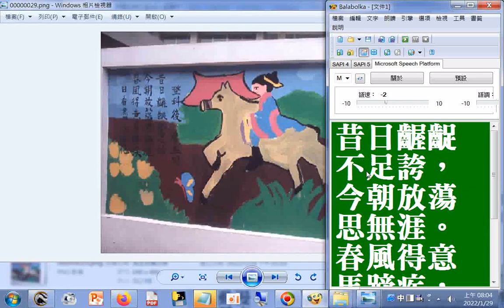唐詩彩繪 昔日齷齪不足誇，今朝放蕩思無涯。春風得意馬蹄疾，一日看盡長安花。 (唐詩 孟郊 登科後)(新營新進國小唐詩壁畫+報讀程式balabolka逐字唸(部分讀音有誤請見諒))分享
唐詩三百首全文.htm20220125